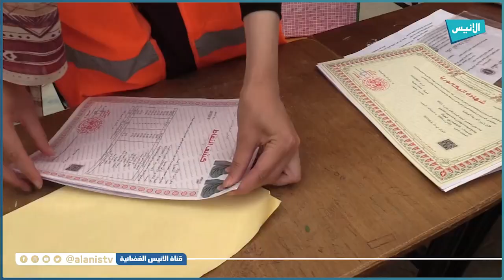البويرة: الاتحاد العام الطلابي الحر يساعد في تسهيل التسجيلات الجامعية للطلبة الجدد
5000
فيسبوك :